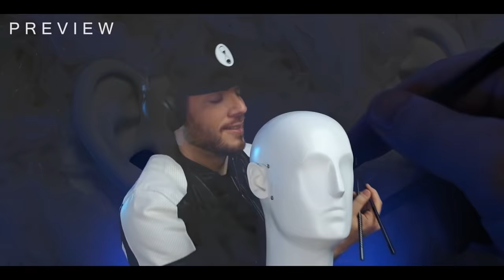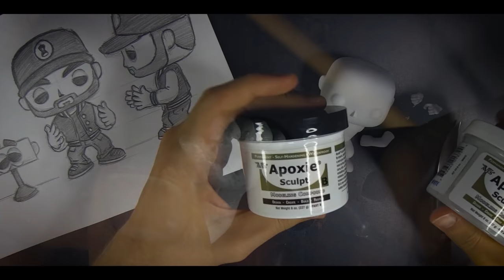ASMR Preview Collection - The Very Best Ear to Ear Triggers for Brain-melting Tingles and Deep Sleep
ASMR Zeitgeist presents the ULTIMATE Preview Collection. Get ready for the very best ear-to-ear triggers for brain-melting tingles and deep sleep. Enjoy all the tingly previews from 2021 and a selection of the best previews from previous years. This video includes definitely ALL your favorite triggers such as ear cleaning, ear massage, tapping, brushing, scratching, orbeez, slime, foam, and MANY MORE... in 8d and binaural audio.

This video features some whispering. If you're more into no talking ASMR, check out some of my other videos. Please wear headphones to fully experience the ASMR audio. The term ASMR (асмр, 音フェチ) stands for a pleasant physical sensation, known as tingles. It is triggered by a wide range of different stimuli. Popular triggers are whispering and soft voices, tapping, crinkle sounds, water sounds, ear cleaning, ear massage, haircut, and many more. ASMR videos like this are intended to help you sleep, relax, study and focus and, most importantly, give you some pleasant ASMR tingles.

Also, search for ASMR Zeitgeist on other stores and providers.

Your support allows me to improve the quality of my content and your experience!

ASMR ZEITGEIST